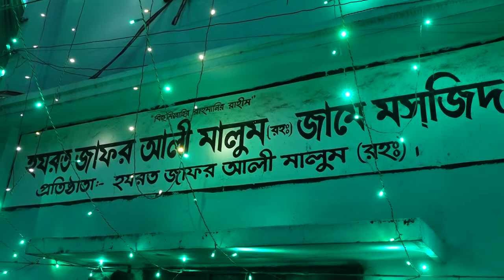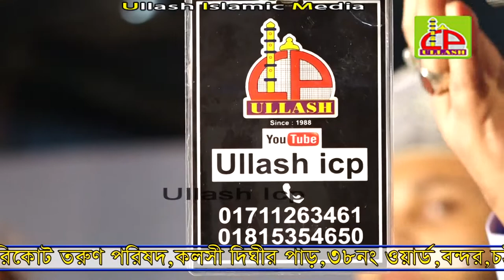অসাধারণ মিলাদ কিয়াম ও মোনাজাত | মাওলানা নুরুল কবির রেজভী | Ullash Icp | 2020